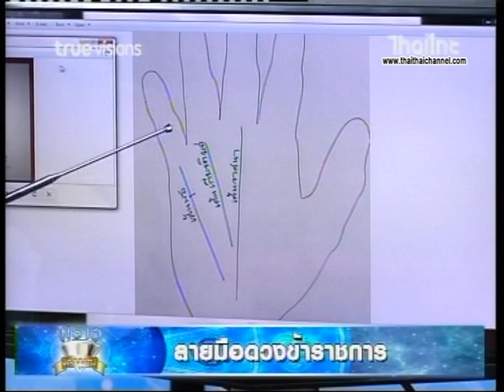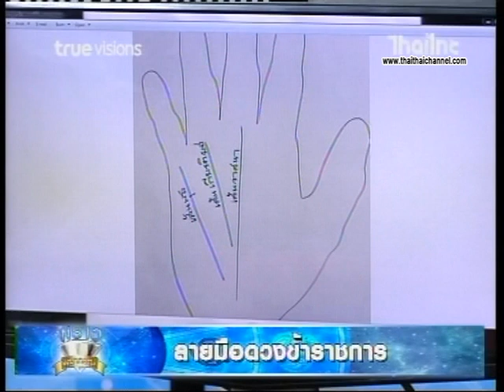เคล็ดลับ "ลายมือดวงข้าราชการ"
พราวเคล็ดลับ "ลายมือดวงข้าราชการ"